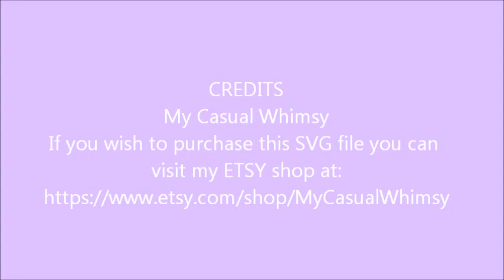Baby Crib Card In A Box SVG Cutting File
Baby Crib Card In A Box SVG File By MY Casual Whimsy.
For $1.99.